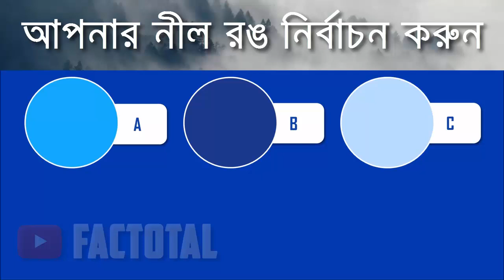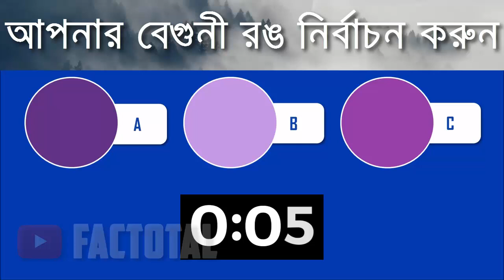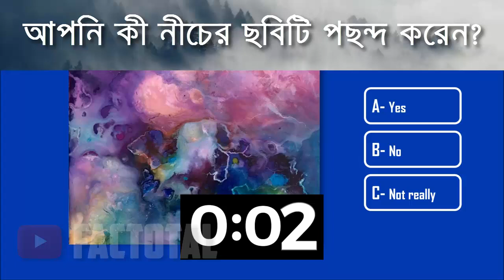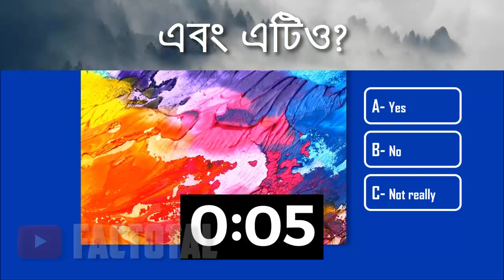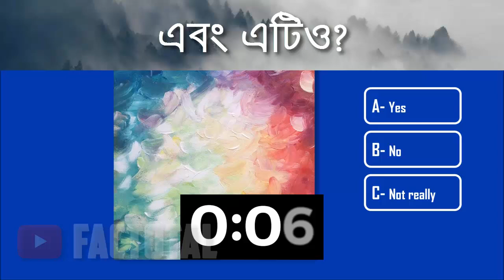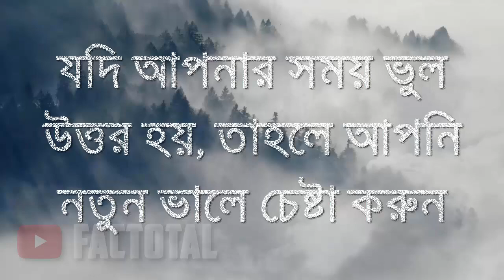আমি রঙের মাধ্যমে আপনার বয়স বলে দিবো | I Will Guess Your Age By Color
VIDEO SOLVING

In this video i will share you how to i will find your real age by you choosing color with their points in Bangla language. I will try my best this video for my subscribers and viewers. This video also find your IQ Test for you intelligence. It also your mind game.

If you find your age by color. So, You will try my tricks by watching my video.

But finally i will tell you, This video does work 100% of the time.  If you are getting a wrong answer make sure you have followed each step correctly.